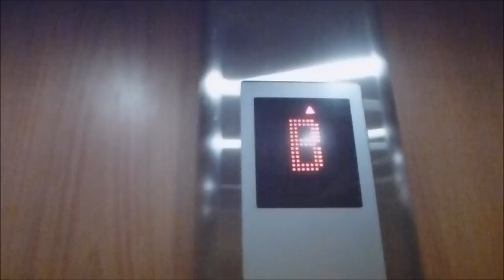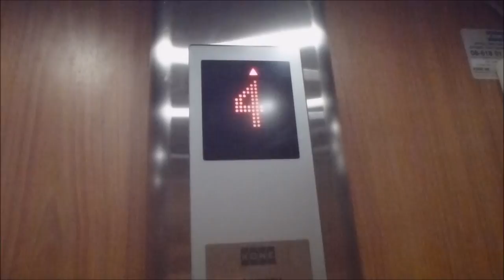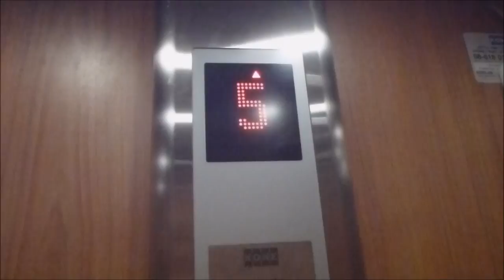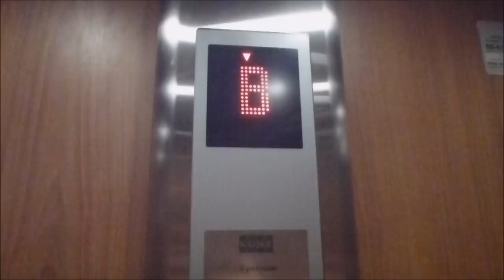KONE Mod. (1954 Graham Brothers) Traction elevator @ Virebergsvägen 5, Solna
Manufacturer: Graham Brothers
Installation year: 1954
Current moderniser: KONE
Latest modernisation year: 2006
Serial Number:
Capacity: _Kg (_lbs.) - _ Persons
Floors: _ =

Location: Virebergsvägen 5, Solna (Skytteholm) SWEDEN